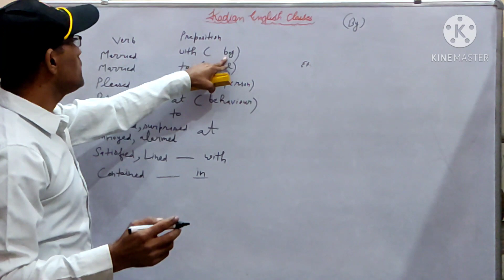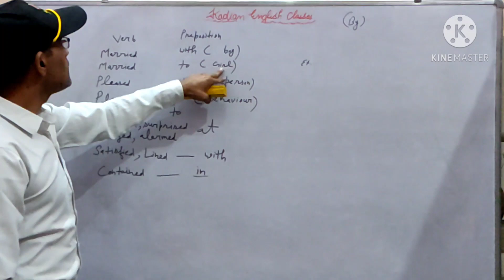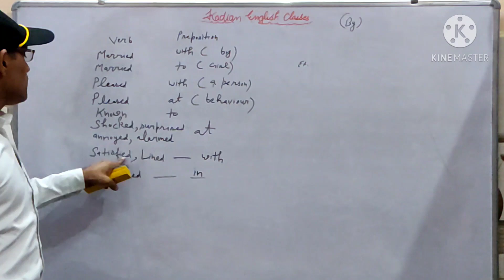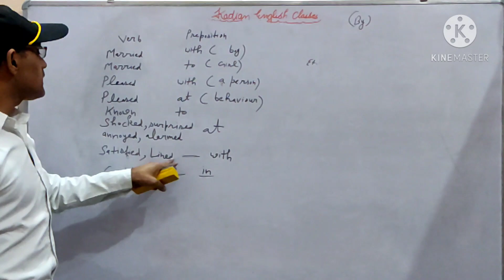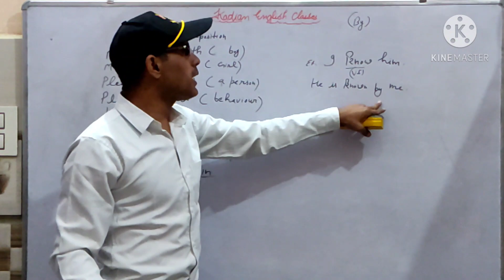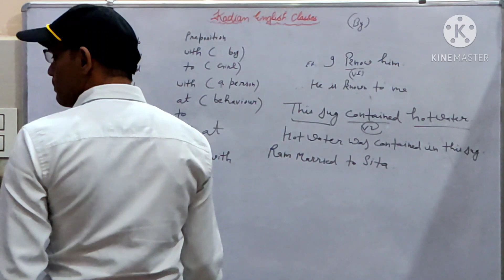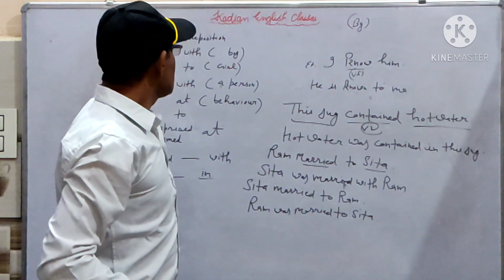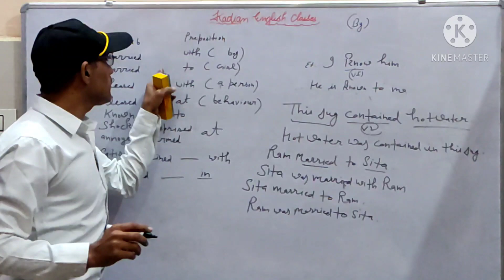HTET Special /Best ट्रिक For Active & Passive Voice/ without ' By '/Simple Rules/Volumn 8